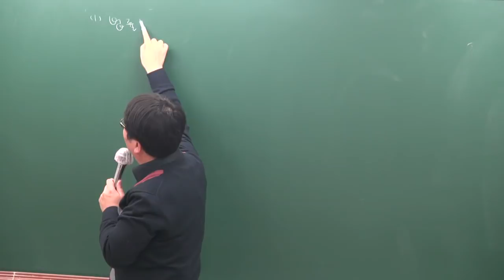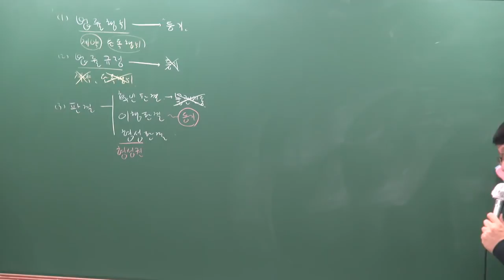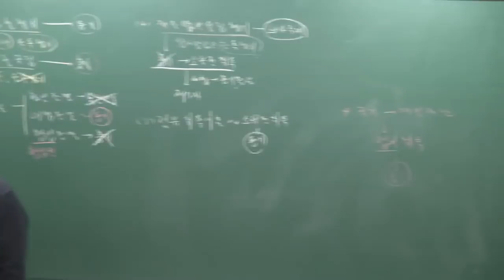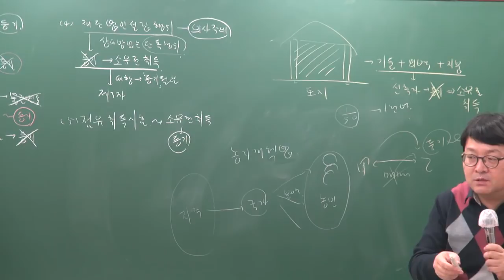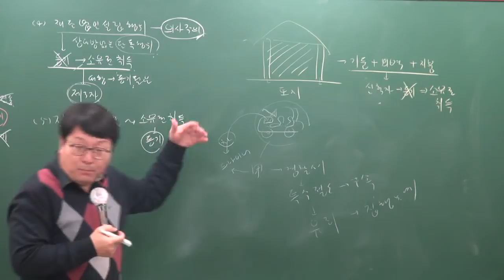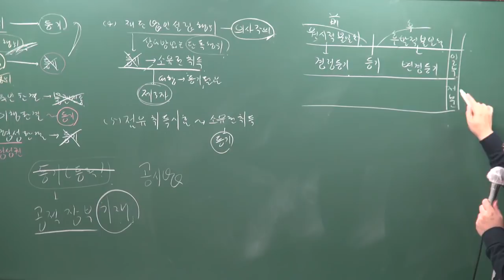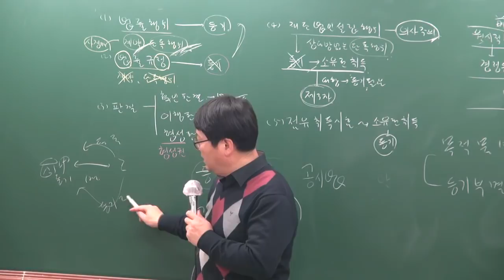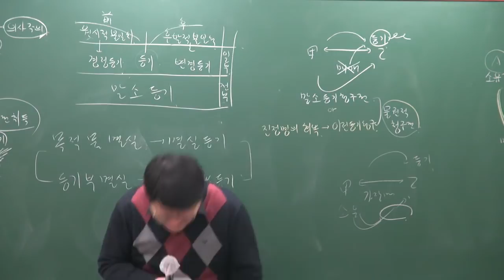[공전무] 2019년 공인중개사 민법및민사특별법 기본이론 2-23